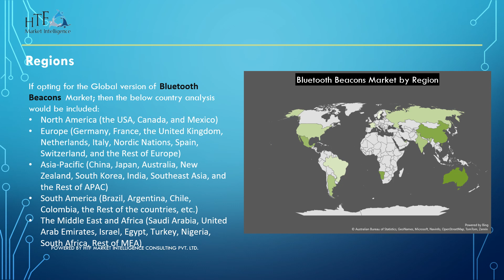Bluetooth Beacons Market is Touching New Level – A comprehensive study by key Players Estimote, Inc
The Latest research study released by HTF MI “Bluetooth Beacons Market with 100+ pages of analysis on business Strategy taken up by key and emerging industry players and delivers know how of the current market development, landscape, technologies, drivers, opportunities, market viewpoint and status.